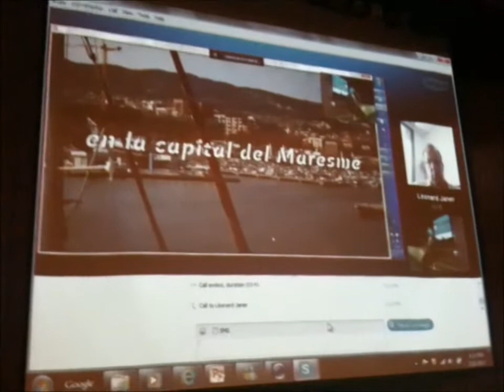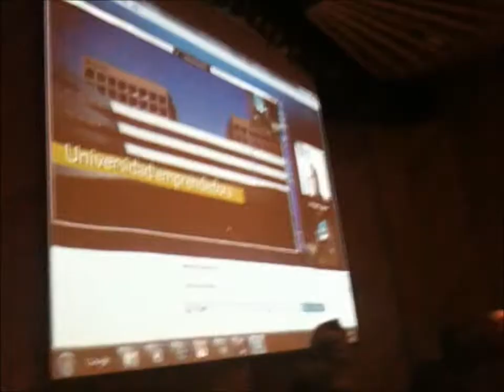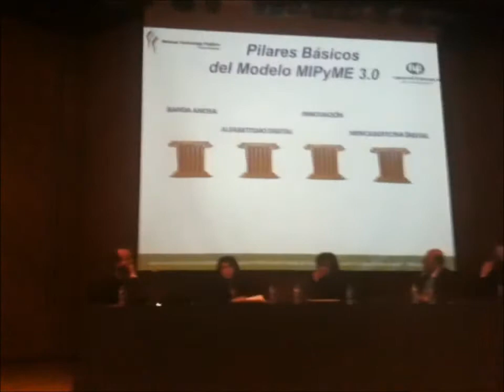NAFINSA Territoires de Demain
Seminario de la FUNDACIÓN DE LOS TERRITORIOS DEL MAÑANA - 23/2/ 2012 - Auditorio de NAFINSA
EL LIVING LAB COMO HERRAMIENTA PARA LA INNOVACIÓN ABIERTA Y DISRUPTIVA
Presidente de la sesión: Alfredo SÁNCHEZ, Presidente QoS Labs/SPRIBO y Coordinador de la PTM
Moderadores: Carmen AGÜERO, Coordinadora Científica y Académica de la PTM y Andre Jean Marc LOECHEL, Presidente de la Red de Ciudades Digitales y de la Fundación de los Territorios del Mañana
Conferenciantes:
 Jean THEVES, Agregado para la Ciencia y la Tecnología, Embajada de Francia en México , "Introducción al Seminario".
Laura GARCÍA VITORIA, Living Lab Territorios del Mañana, Presidenta de ARENOTECH y Vicepresidenta de la Fundación País del Conocimiento "Los laboratorios de uso, los nuevos espacios de innovación en Europa y en América Latina al servicio de la economía del conocimiento"
Lectura por Laura Garcia vitoria de la intervención* de Jean Pierre EUZEN, Jefe del Sector Living Labs, Dirección General de la Sociedad de la Información y de Medias, Comisión Europea (*en el seminario de la Fundación de los Territorios y Ministerio de Educación Superior y de la Investigación de Francia del 12 de diciembre de 2011): "Comentarios y complementos de la intervención" por parte de KLAUS PENDL, DG Information and Media Society- International Relations -- Comisión Europea
 Pierre-Yves DANET, France Telecom, Living Lab Augmented Learning
 Ofelia CERVANTES, Cónsul Honoraria de Francia en Puebla, Profesora e investigadora del LAFMIA, Comité científico del Off-Road Memory Living Lab, "Las Políticas de Innovación Social de los Indígenas y su aportación a la Sociedad del Conocimiento" (Francia-América Latina)
 Francisco Javier ROLDÁN, "Antioquia Living Lab" (Colombia) (videoconferencia)
 Leonard JANER, "El Tecnocampus Mataró" (España)(videoconferencia)
Alfredo SÁNCHEZ, "La Red Mexicana de Living Labs"
Conclusiones de clausura:
Por parte del Gobierno: CONACYT
Por parte de la Academia: Laboratorio Nacional de Cómputo de Alto Desempeño (LANCAD)
Por parte de la PyME: QoS Labs/SPRIBO